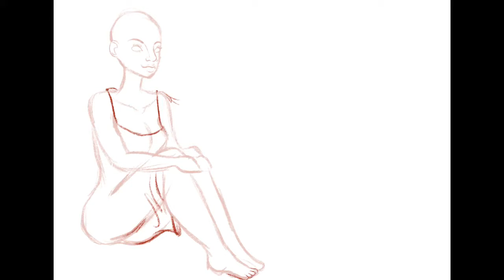iPad Pro Procreate speed charcoal woman on beach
Hi y’all, in a relaxed mood the past few days. Decided to do a charcoal, I know it’s a little different but I hope ya like it.

I used
iPad Pro 9.7
Apple Pencil
Procreate
Splice for video editing